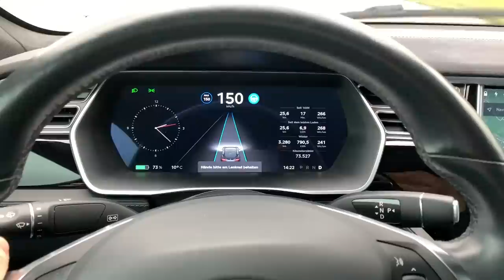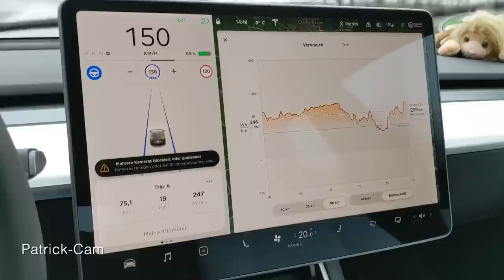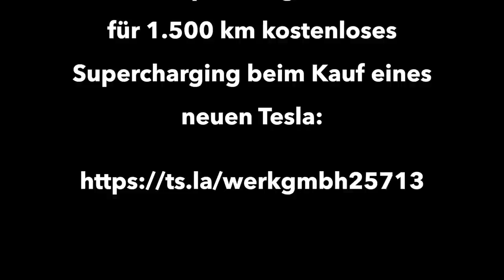Tesla Model 3 LR gegen Model S 75 / Verbrauchs-Challenge bei 150 km/h auf der Autobahn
Wie groß sind die Unterschiede im Verbrauch beim Tesla Model 3 Long Range und Model S 75 auf der Autobahn bei Tempo 150 km/h und extremen Wetterverhältnissen? Beide Modelle haben einen Akku mit 75 kwh Kapazität. Ich teste den realen Verbrauch und die Reichweite auf 130 Autobahn-Kilometern in einer Challenge zwischen Patricks Model 3 LR und meinem Model S75 und kämpfe mich durch Starkregen und Sturmböen. Wie wird sich das Model 3 im Vergleich schlagen? Die Antwort ist in diesem Video.